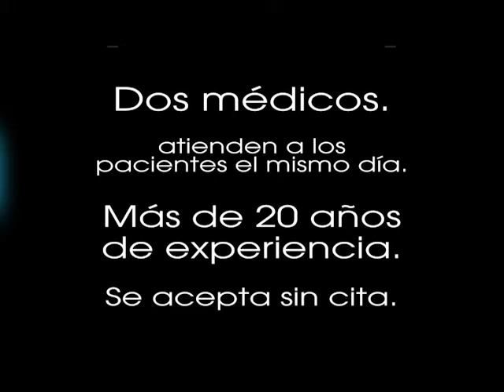Mehaffey Spanish Commercial